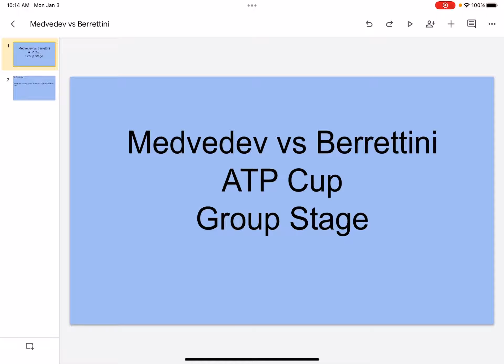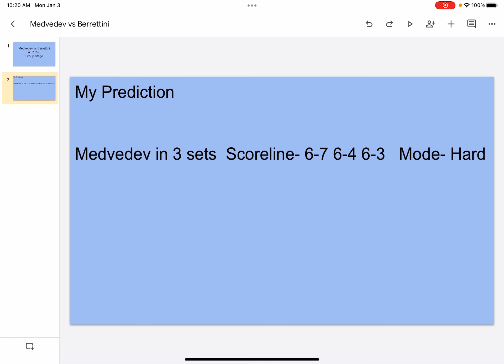Medvedev vs Berrettini ! ATP Cup Group Stage!